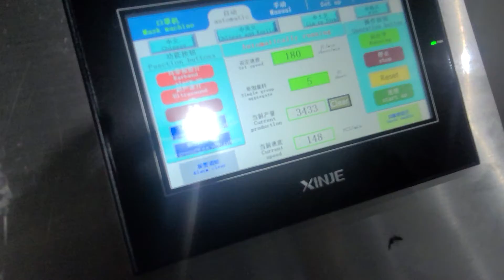140-150pcs per min 1+1 3ply mask machine with ear loop folding device . 平面口罩机带折耳也可以150片/分钟了